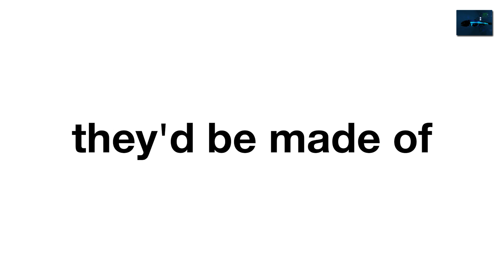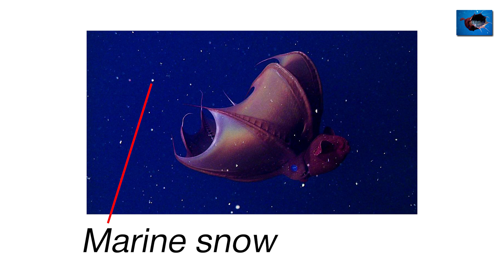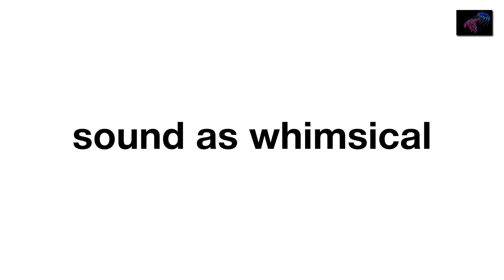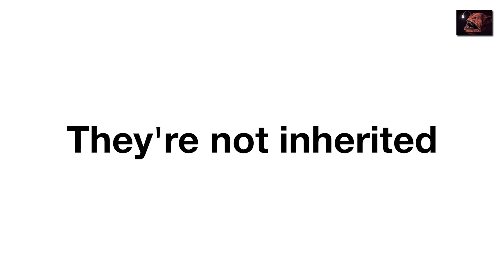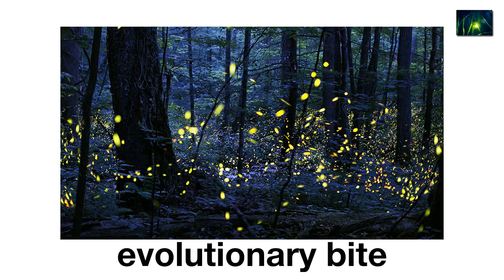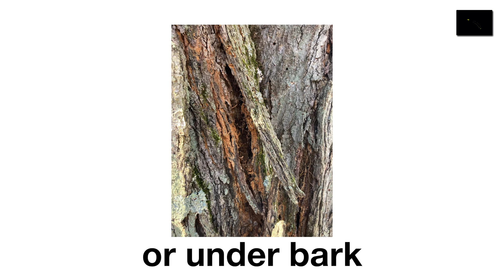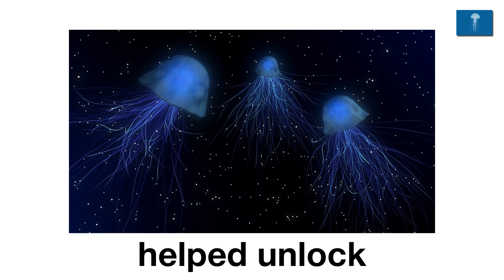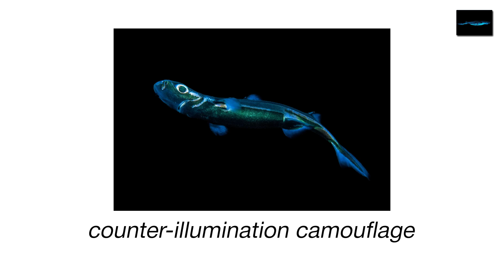Every Strange Bioluminescent Animal Explained